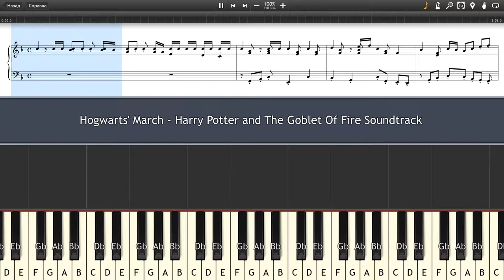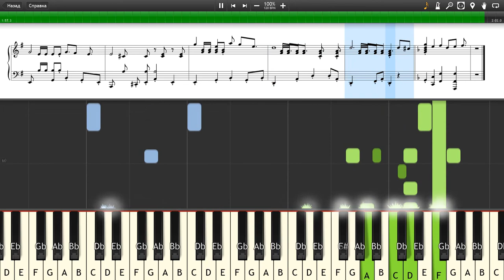Hogwarts' March - Harry Potter and The Goblet Of Fire - Piano tutorial and cover (Sheets + MIDI)